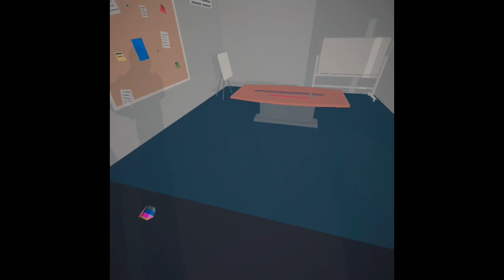This VR DESTRUCTION SANDBOX is Like TEARDOWN!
My Stuff //